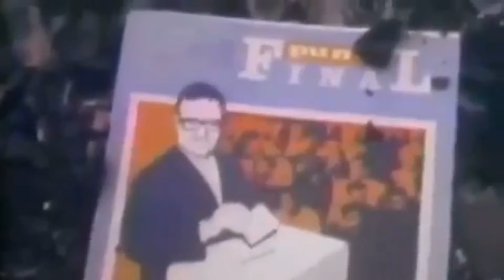11 DE SEPTIEMBRE DE 1973 LIBERTAD HONOR A QUIEN HONOR MERECE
En Conmemoración del 11 de Septiembre de 1973. De las FFAA de 1973 sus Comandantes en Jefe de la Junta Militar de Gobierno del Presidente Capitan General Don Augusto Pinochet Ugarte que liberaron y reconstruyeron Chile así lo entregaron 1990 y en 34 años lo Destruyeron y lo pudrieron. HONOR Y GLORIA